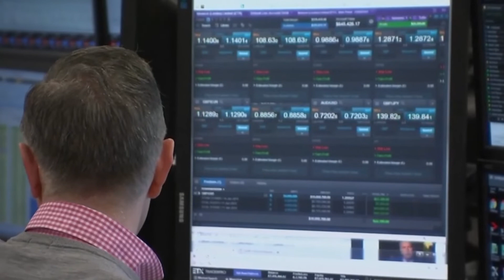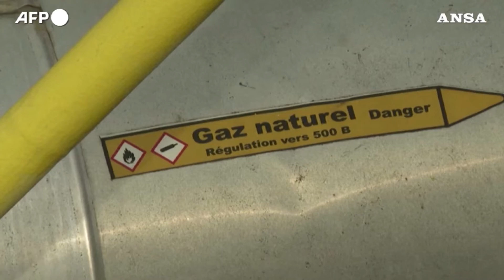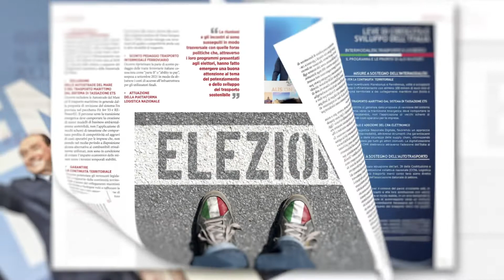TG NEWS ALIS del 04-10-2022